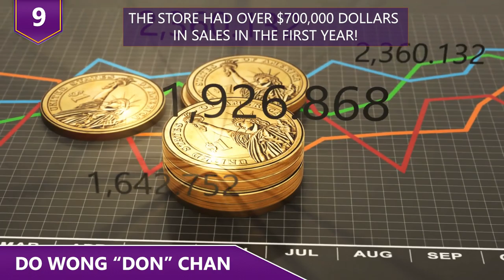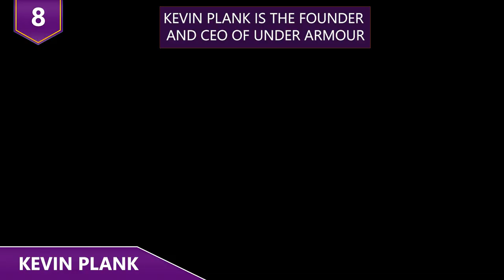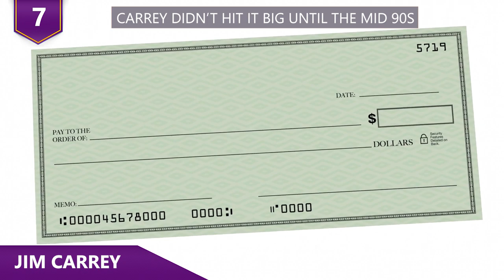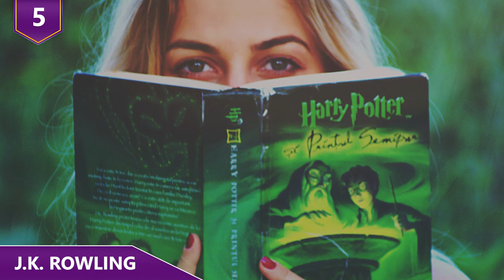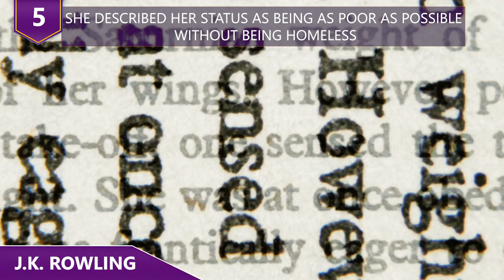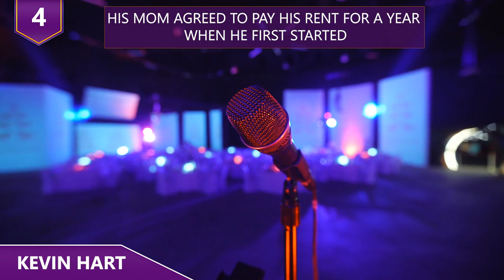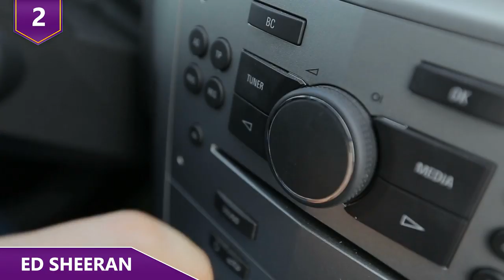People Who Started At The Bottom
Who are some of the most successful people who started from nothing?  How broke was Ed Sheeran before he got his first break?  How much debt did Kevin Plank have to go into when he first started Under Armour?  Find out about a few of the most successful people who started from nothing in this video!

11 Most Ridiculous Purchases by Floyd "Money" Mayweather!

In no particular order, here are a few of the most successful people who started from the bottom!  Wait until you hear how much credit card debt the founder of Under Armour took on to start the company!

9 - Do Wong “Don” Chan
The founding father of Forever 21 wasn’t always rich. In 1981, Don and his wife, Jin Sook, emigrated from South Korea to Los Angeles to pursue the American dream. When they got to the US, they were pretty much broke. Don worked as a janitor, pumped gas, AND worked in a coffee show to make ends meet. One day he realized that ALL the wealthy people he encountered worked in fashion. So, he decided that he would get into fashion too! In 1984, he and Jin Sook opened up a 900 square-foot store in LA named Fashion 21. They had over $700,000 dollars in sales in the first year. They decided to reinvest the money and opened a new store in different locations every six months! Today, Forever 21 remains a family business. The stores bring in roughly $4.4 billion in sales and the Changs have an estimated net worth of $6.1 billion dollars!

8 - Kevin Plank
Kevin Plank is the founder and CEO of Under Armour. However, it wasn't all that long ago that he was the average college football player who didn't go pro. After college, he was worried about what his next move was going to be. While he was in college he had made $20,000 dollars by selling t-shirts at concerts.  However, he had bigger plans in mind.  He wanted to solve the problem of heavy, sweat soaked shirts athletes had to deal with. So in the summer of 1997, Plank started Under Armour in a DC row house. Taking a leap of faith, Plank decided to take on over $40,000 dollars in credit card debt! Plank’s risk paid off when he made his first sale to Georgia Tech for about $17,000 dollars. After that first sale, two dozen NFL teams wanted his shirts too. At the end of his second year, he had sold $100,000 worth of products, and the rest is history! Today, with a net worth of over $2 billion dollars, Plank is one of the living proofs of a self-made billionaire.

7 - Jim Carrey
Jim Carrey has always been very open about  his struggle with dyslexia and depression.   And that’s just the tip of what he had to deal with growing up! His family lived out of a yellow camper when he was around 14 because his dad lost his job. He dropped out of high school as an early teenager because everyone in his family had to get jobs. Carrey worked as a janitor for two years, but it was kind of a blessing in disguise. There wasn’t much for Carrey to do after work, except work on his comedy act.  And it was in a time like this that his creativity was born. However, despite opening for comedian Rodney Dangerfield in the early 80s, Carrey didn’t hit it big until the mid 90s. Interestingly enough, in 1992 he wrote himself a check for 10 million dollars and dated it 3 years in advance, for “services rendered”. This served him as a reminder to work hard. After over a decade of working in comedy clubs and being on Television sporadically, Carrey finally hit it big. He landed his first box office hit with Ace Ventura Pet Detective back in 1994. And he finally got his first 10 million dollar check for his role in his 3rd big hit, Dumb and Dumber! And the year?  3 years after he wrote himself the check, in 1995!

6 - Jay Z
Shawn Carter, or Jay-Z as we all know him by, recently became the first BILLIONAIRE rapper.  For a guy like him who was born and raised in the Marcy projects, this is nothing short of amazing.  His father left the family when he was 12 years old. This lead to 11 years of peddling let’s just call it, illegal things. That’s until he decided that he was meant for so much more, and that he wanted out of that game. He went to the same high school as Notorious B.I.G. and Busta Rhymes. Busta has said that the reason he raps so fast was because of losing a battle between him and Jay in high school! Just like a lot of other rappers, Jay spent a lot of his early career selling his own CD’s out of the trunk of his car.